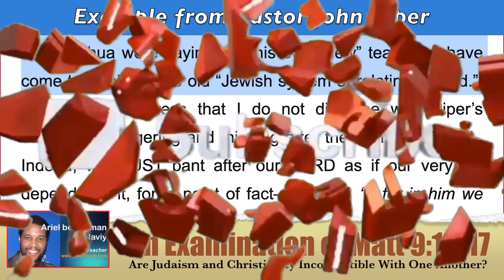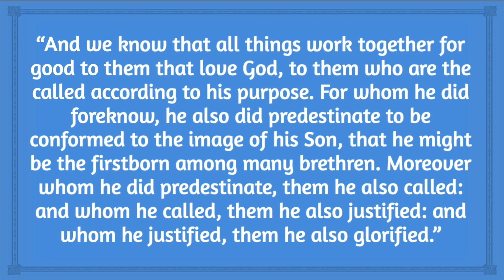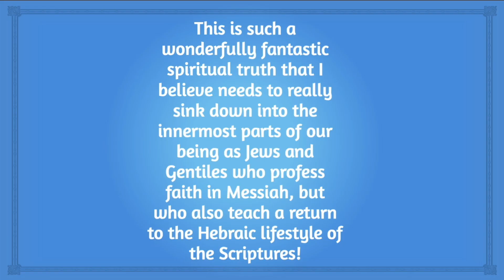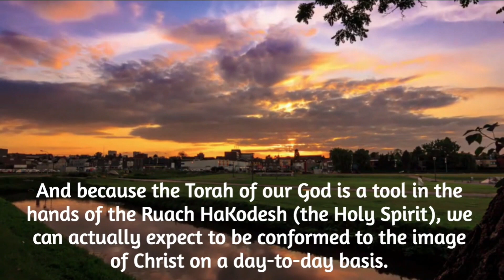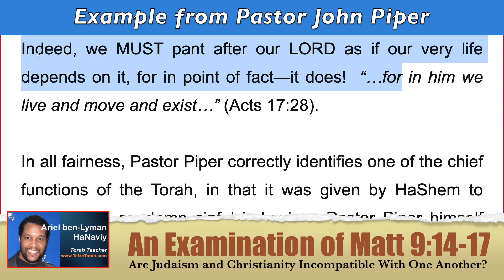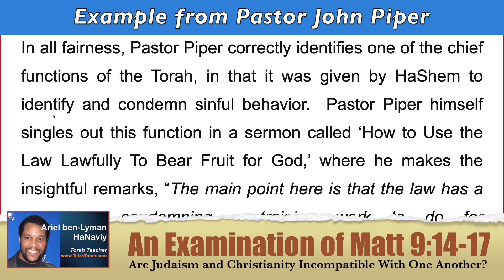(Part 25) An Examination of Matt 9:14-17: Judaism v Christianity – Example From Pastor John Piper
EXAMPLE FROM PASTOR JOHN PIPER

Pastor Piper made the following applications for his Church, based on his understanding of these verses.  My brackets indicate which topic is being addressed by his explanation:

[Fasting] This is so stunning and so glorious and so unexpected in this form that Jesus said, you just can't fast now in this situation. It is too happy and too spectacularly exhilarating. Fasting is for times of yearning and aching and longing. But the bridegroom of Israel is here. After a thousand years of dreaming and longing and hoping and waiting, he is here! The absence of fasting in the band of disciples was a witness to the presence of God in their midst…. [Patching] The patch of unshrunk cloth and the new wine represent the new reality that has come with Jesus—the kingdom of God is here. The Bridegroom has come. The Messiah is in our midst. And that is not merely temporary. He is not merely here and then gone. The kingdom of God did not come in Jesus and then just vanish out of the world…. [Wine and wineskins] And Jesus says, The old wineskins can't contain it. What is the old wineskin? In the context it seems to be fasting. Fasting was inherited from the Old Testament and had been used as part of the Jewish system of relating to God. Now Jesus says, the old wineskins of Judaism can't contain the new wine…. “The new fasting is based on the mystery that the Bridegroom has come, not just will come. The new wine of his presence calls for new fasting.”[*]

Please don't misunderstand what I am about to say in this commentary.  I sincerely appreciate Pastor Piper’s passion for holiness and I am currently engaged in a study of more of his sermons in an effort to strengthen my own walk with Yeshua.  On that note, I highly recommend his ‘Desiring God’ series of teachings.  However, if this single sermon is an accurate representation of his general theology in this area, then I cannot help but disagree with his application of these verses, as if Yeshua were saying that his own “new” teachings have come to “replace” the old “Jewish system of relating to God.”  Again, I must stress that I do not disagree with Piper’s concept of hungering and thirsting after the holiness of God.  Indeed, we MUST pant after our LORD as if our very life depends on it, for in point of fact—it does!  “…for in him we live and move and exist…” (Acts 17:28).